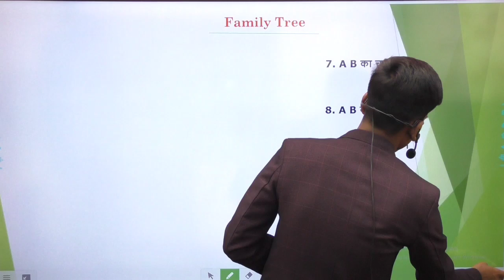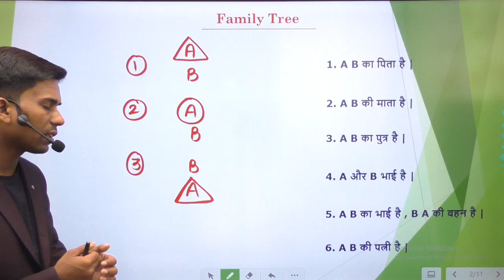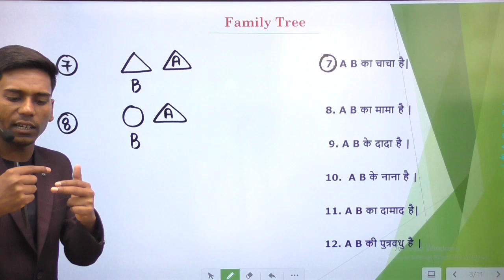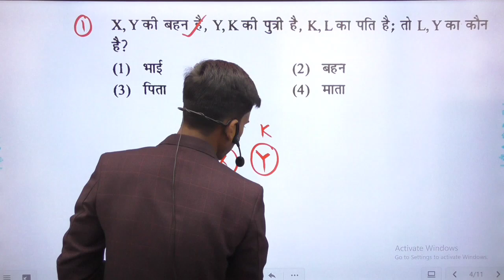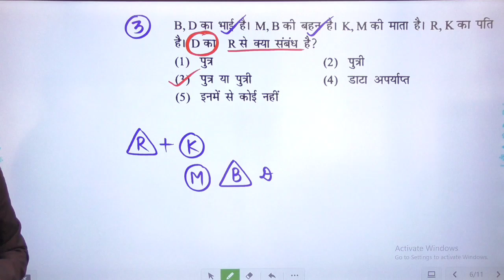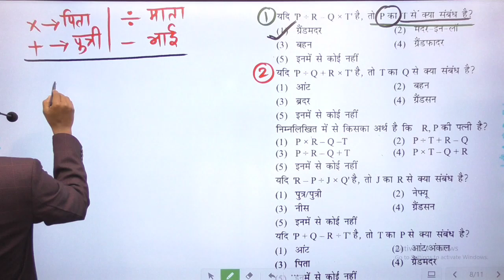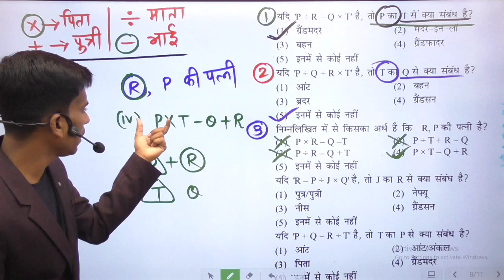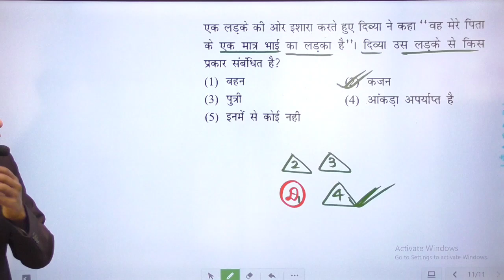सबसे Fast | सबसे Short | सबसे Easy | रक्त संबंधी प्रश्न